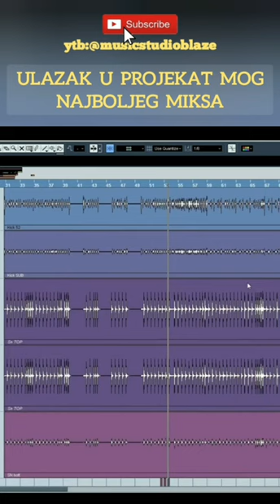RAZLIKA IZMEDJU CURENJA ČINELA I BEZ CURENJA!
Pozdrav svima, ja sam Miloš Mihajlović, muzički producent i ton majstor. Dobrodošli u Studio Blaze, mesto gde vaš zvuk dobija svoj identitet.

Spremili smo korisne savete namenjene muzičarima, bendovima, audio inženjerima i muzičkim producentima, bilo da je muzika za vas, posao ili samo hobi.

Naš rad možete podržati donacijama putem:

💳 Bankovne uplate na račun: 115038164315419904 (Miloš Mihajlović, Mobi Banka, Beograd)